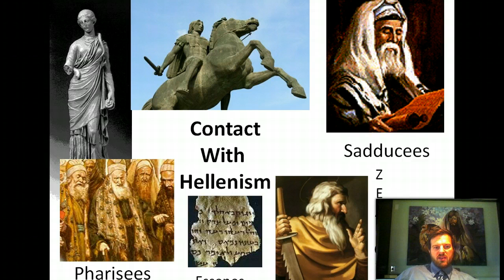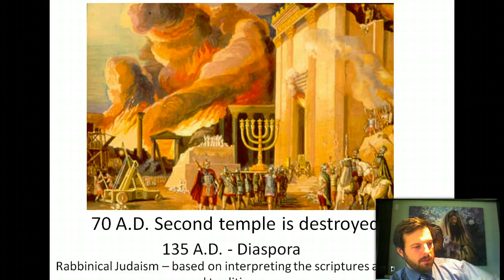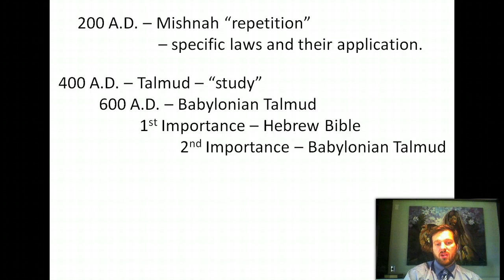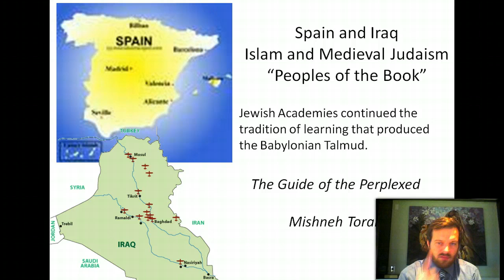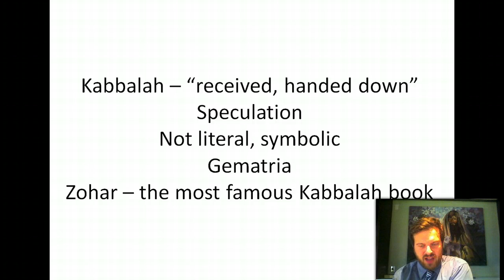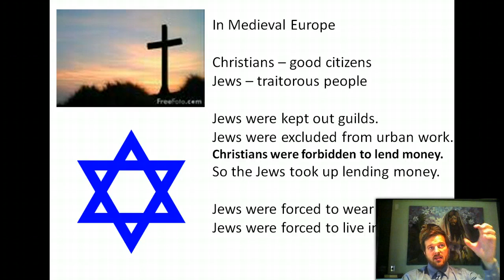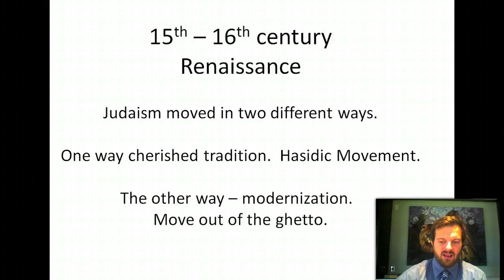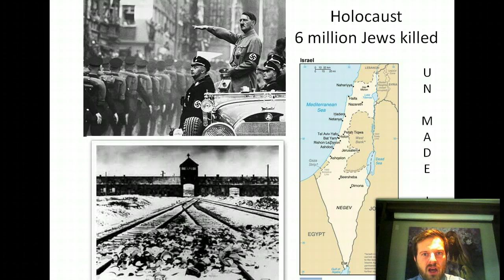Jewish History Part 3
Jewish History Part 3 - From the 1st Century to Today and into Eternity!